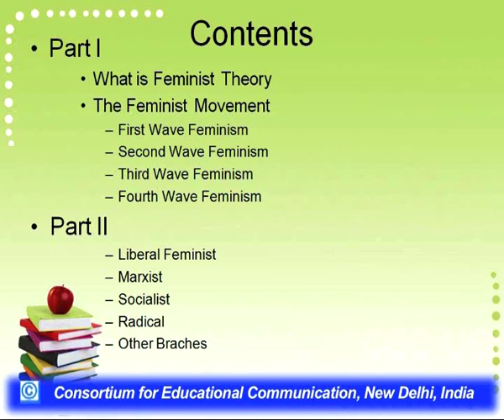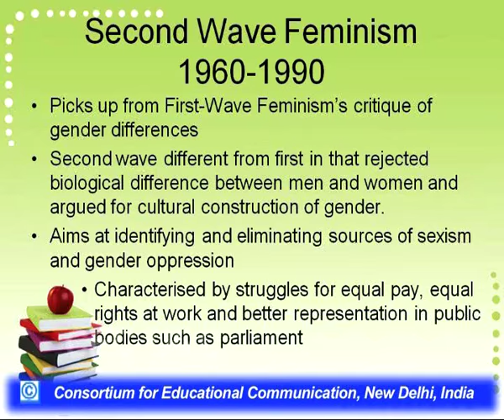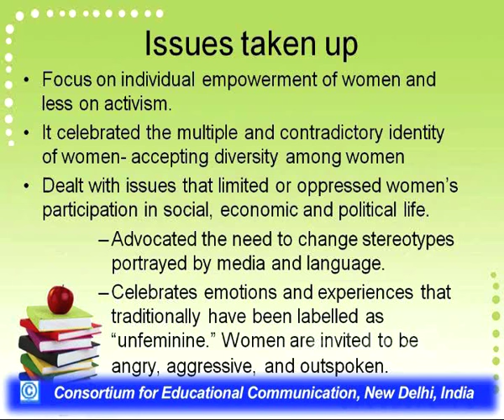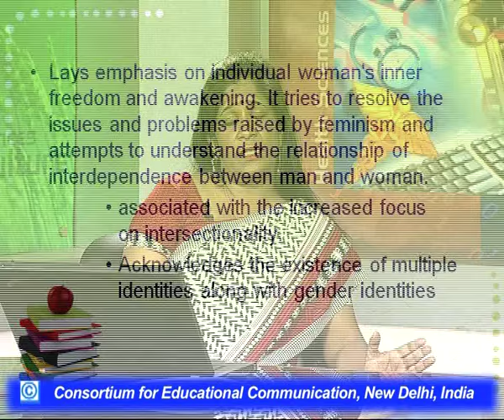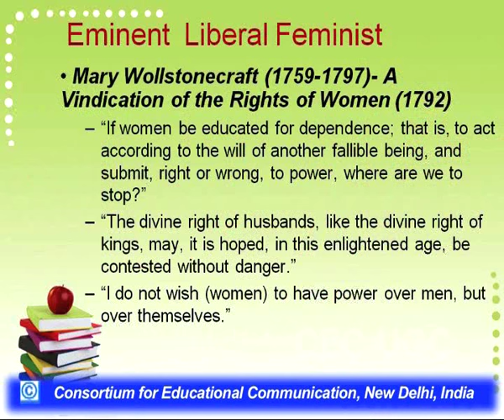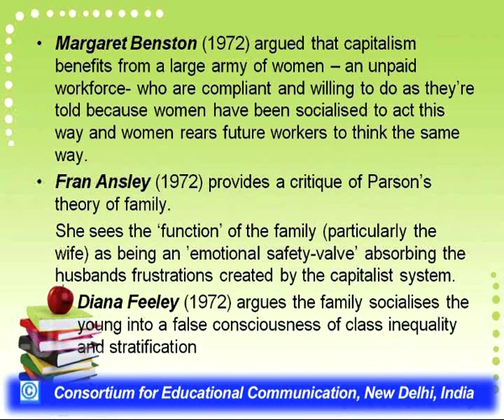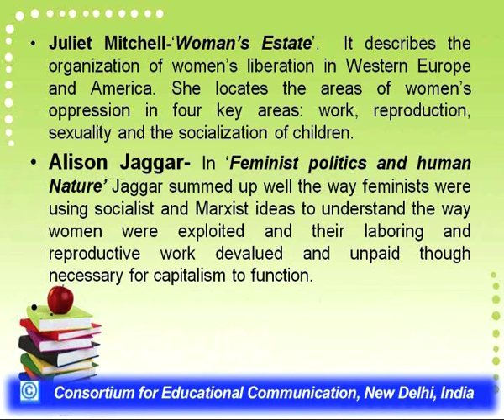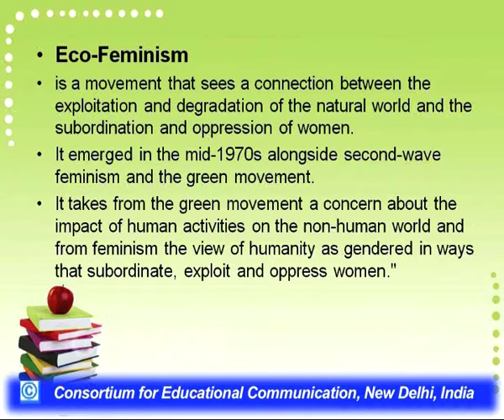Lecture 2 : Feminist Thoughts & Theory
This Lecture talks about Feminist Thoughts & Theory.